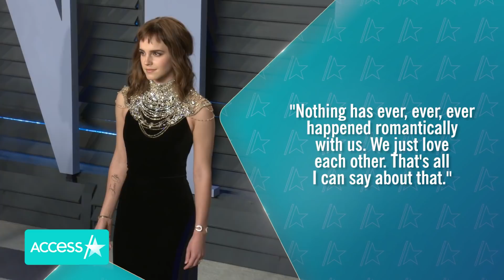Emma Roberts Photo Mistaken For Emma Watson In 'Harry Potter' Reunion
HBO Max's "Harry Potter" reunion had a bit of an Emma mix-up! The "Harry Potter 20th Anniversary: Return to Hogwarts" special, which debuted on New Year's Day, accidentally included a decades-old photo of actress Emma Roberts rather than one for Emma Watson. Eagle-eyed fans spotted the mistake during a scene where Watson discussed her childhood memories of her dad reading the "Harry Potter" books to her and her brother.